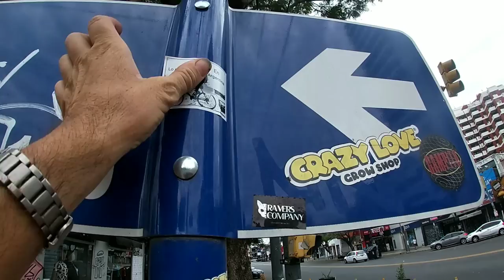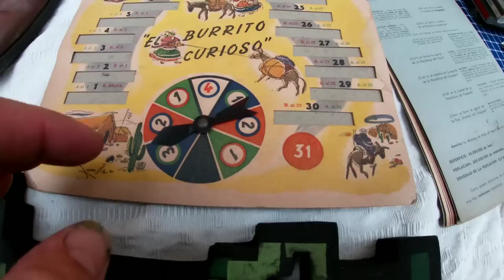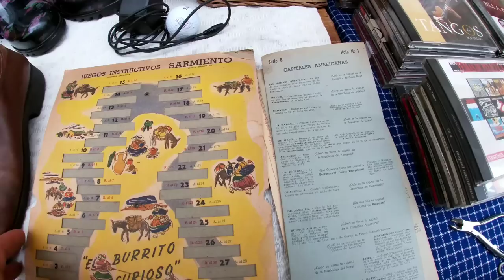LO QUE TIRAN EN ARGENTINA DE MAURICIO EP 117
lo que tiran en ARGENTINA EP 117. hola yo soy mauricio de lo que tiran en ARGENTINA, recorro las calles con mi bicicleta recolectando cosas que la gente tira para reciclar arreglar o vender. todos los domingos salgo a plantar un árbol desde hace 10años